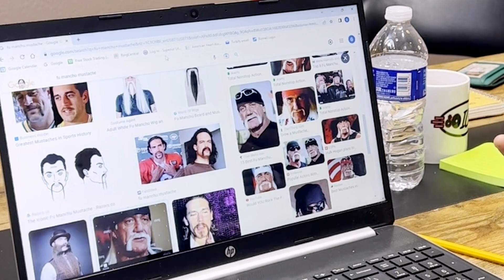1 MINUTE w/my @$$HOLE BOSS, Episode 15: NEGATIVE RESPONSE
Ep. 15 is a biggie. Kasper thinks he's been given a death sentence and calls out God himself!